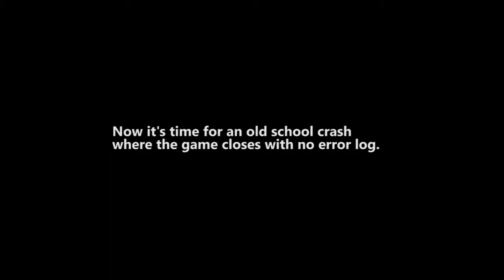FTB Unleashed - 018 - Tools and Tours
Time for some new tools and updates from bases around the world!